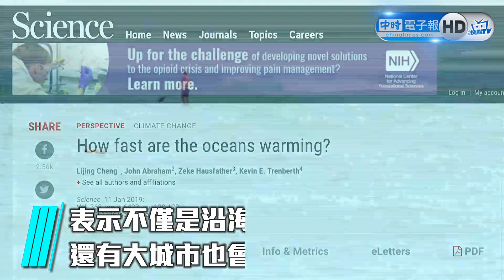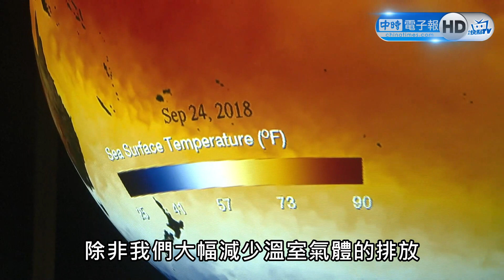新研究：海洋暖化速度遠高預期 海底生態系統遭扼殺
【新研究：海洋暖化速度遠高預期 海洋生態系統遭扼殺】